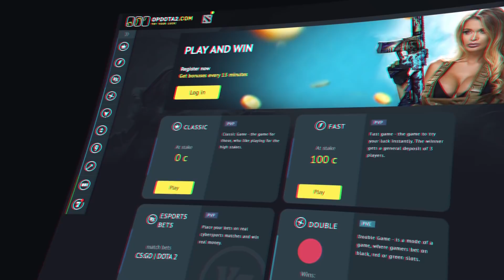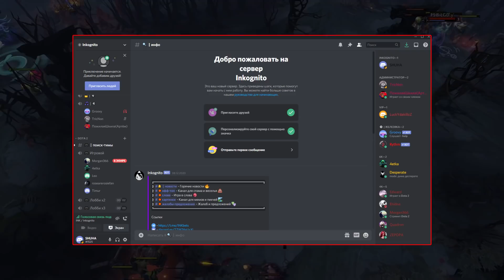100 ЧАСОВ АДА В АНРАНКЕДЕ #10 (ZXC ТЫЧКА ПАУЗА)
В этом видео я играю на новом аккаунте, где требуется отыграть 100часов перед калибровкой. Суть рубрики - показать  где на самом деле находится дотерский ад!